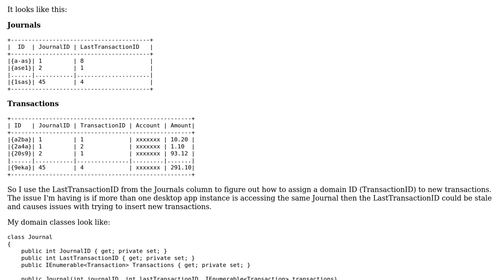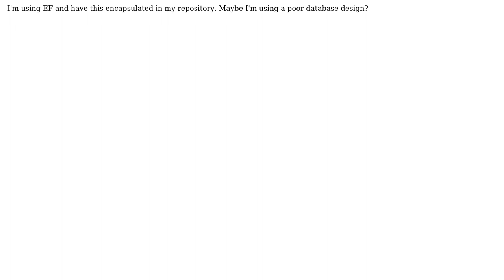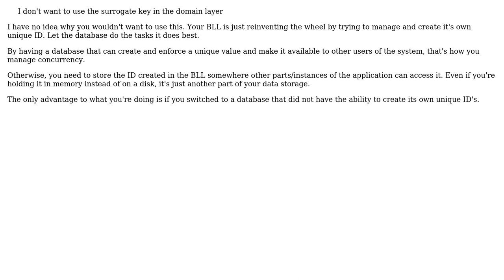Software Engineering: DB concurrency issues with domain model IDs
With thanks & praise to God, and with thanks to the many people who have made this project possible! You are responsible for your own actions.